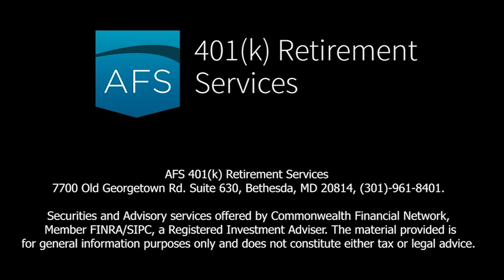Ascensus Launches New 'WellBusiness' Program with Ivette Dominguez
Alex chats with Ivette Dominguez from Ascensus on their new employer-focused wellness program. Join us on May 15 in D.C for our annual Employee Benefits Symposium to learn more.

Securities and Advisory services offered by Commonwealth Financial Network, Member FINRA/SIPC, a Registered Investment Adviser. The material provided is for general information purposes only and does not constitute either tax or legal advice.